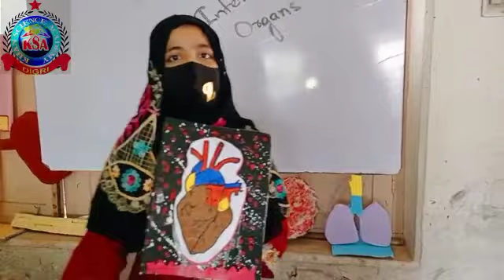Model of Heart ll Presentation